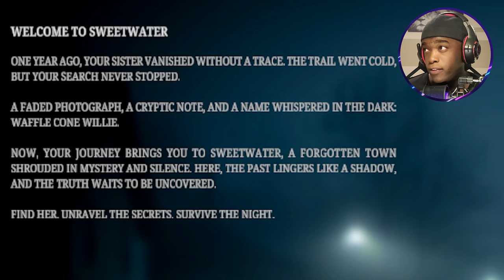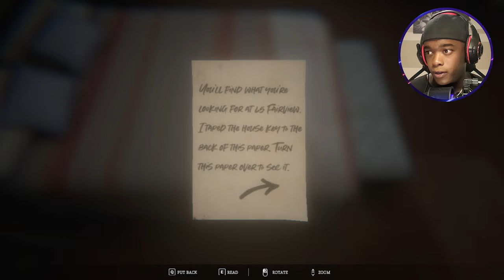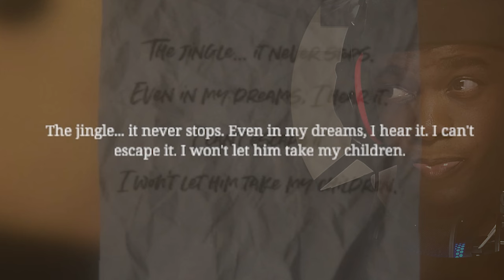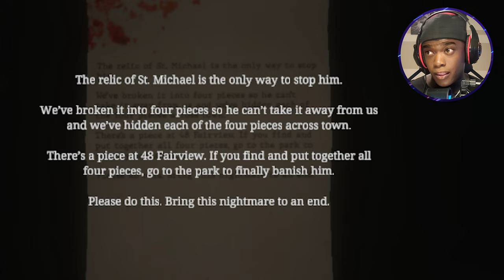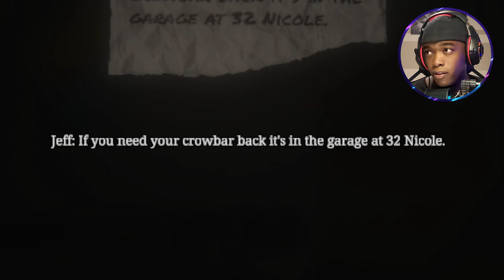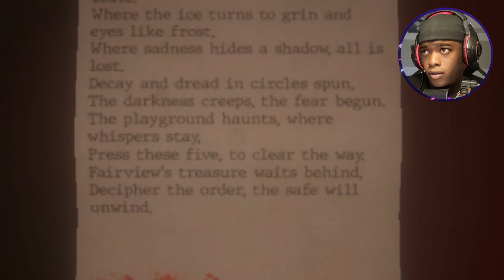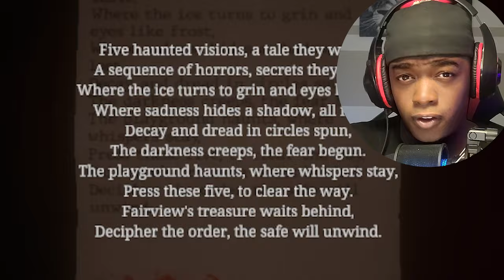Beware the Killer Clown Ice Cream! | Waffle Cone Willie [Demo]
In this first-person survival horror demo, run and hide from Waffle Cone Willie, a haunted ice cream truck that roams through the town of Sweetwater seeking his next victim. Find clues, survive, and uncover the mystery and nightmare of Sweetwater...

✰Special Thanks to Corsgames✰